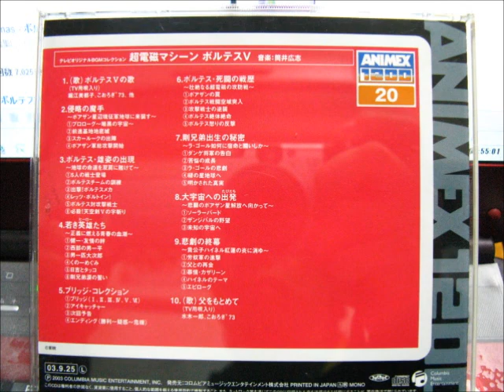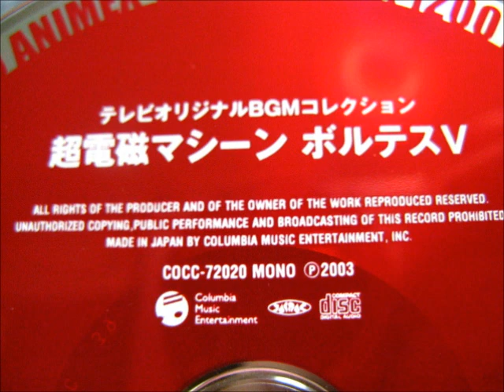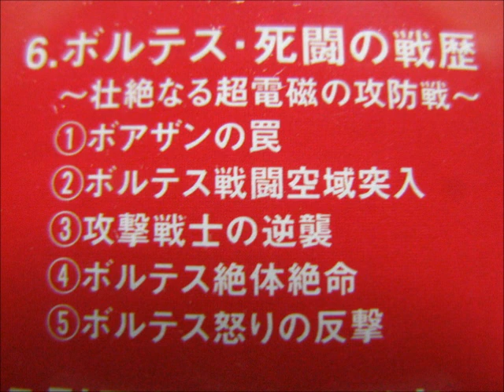Voltes V_BGM （超電磁マシーンボルテスＶ・死闘の戦歴）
COCC-72020,BGM,MONO
1.ボアザンの罠
2.ボルテス戦闘空域突入
3.攻撃戦士の逆襲
4.ボルテス絶体絶命
5.ボルテス怒りの反撃